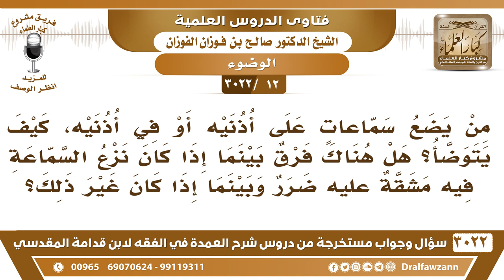[12 -3022] من يضع سماعات في أذنيه، كيف يتوضأ؟ - الشيخ صالح الفوزان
-"[12 -3022] السؤال: يقول من يضع سماعات على أذنيه أو في أذنيه، كيف يتوضأ؟ هل هناك فرقٌ بينما إذا كان نزع السماعة فيه مشقة أوعليه ضرر وبينما إذا كان غير ذلك؟
الجواب: لا بد ينزل السماعة ويمسح أذنيه ظاهراً وباطناً ثم يلبس السماعة، نعم.
للاشتراك في قناة الشيخ صالح الفوزان

للاستفسار والإقتراحات والدعم
رئيس الفريق
لمشروع كبار العلماء